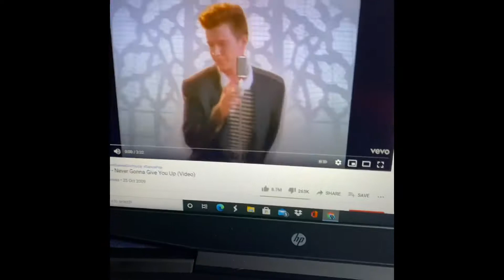How To Press Space